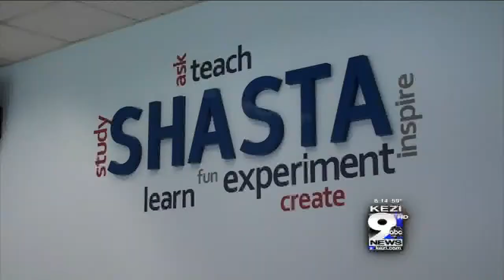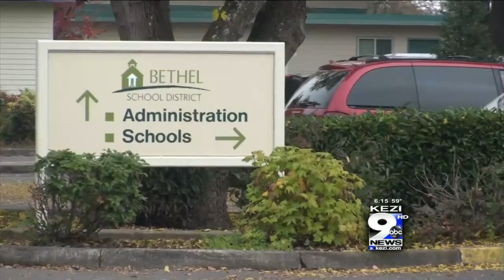Bethel Schools Use Levy Funds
It's been almost a year now since Bethel School District voters passed a bond levy, and that money is already funneling through the schools. Voters passed a $49.5 million bond measure last year. Part of that will fund two new elementary schools.